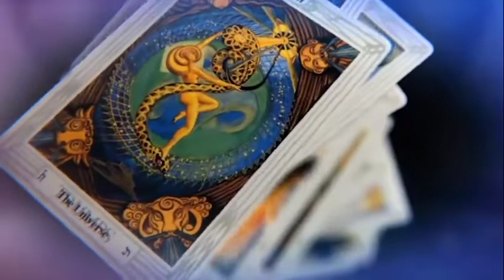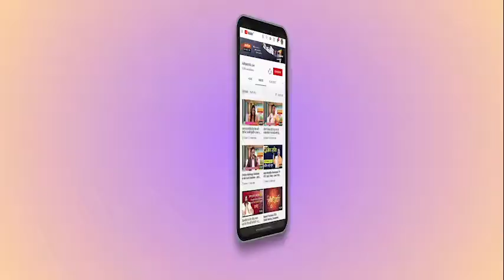बनते बनते काम क्यूँ बिगड़ जाते हैं ?बनता काम क्यूँ रुक जाता है ? मेहनत के बाद भी सफलता क्यूँ नहीं ?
कई बार इंसान को बहुत कुछ करने के बाद भी सफलता नहीं मिलती I इंसान करता है अच्छा काम लेकिन इसके परिणाम गलत ही निकलते हैं ऐसी परिस्थिति में इंसान  छह कर भी कुछ नहीं कर सकता कहते हैं न की बुरा समय चलता हैं तो लाख जातां करने के बाद भी सफलता नहीं मिलती हैं कई बार दुर्भाग्य पीछा नहीं छोड़ता है जिसके बनते बनते काम भी बिगड़ जाते है ज्योतिष शस्त्र में हर मुश्किल का समाधान बताया गया है इन उपाय से बुरे दिनअच्छे दिनों में बदल जाते हैं ओर अटके हुए सारे काम भी पूरे हो जाते हैं I

आइये जानते हैं कुछ ज्योतिष उपाय.